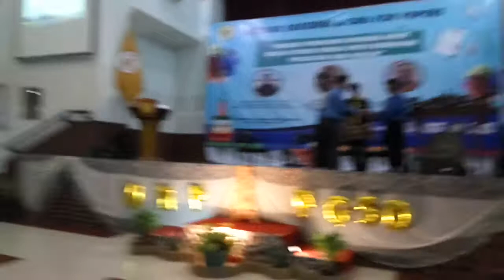Pembukaan seminar literasi #2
Kampus UPY sangat support dengan urusan literasi. Semoga Makin besar kiprahnya